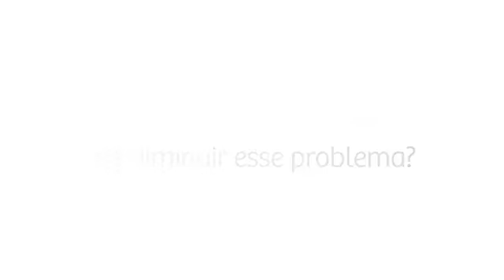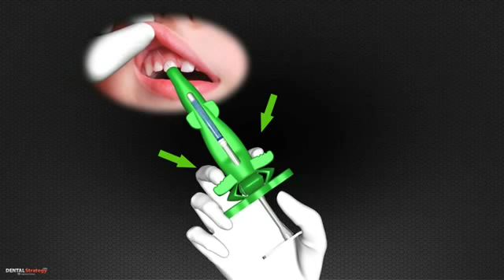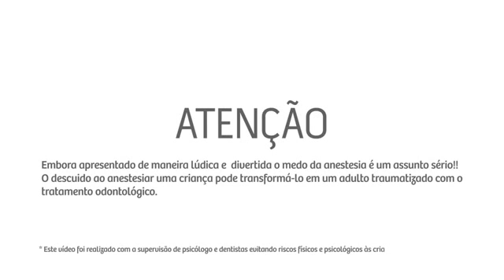Dental ABS - Luva para Seringa Carpule Angelus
Diminuição da ansiedade causada pelo medo da agulha no ato da anestesia. Compre seringa carpule